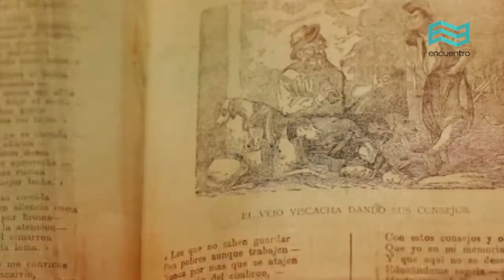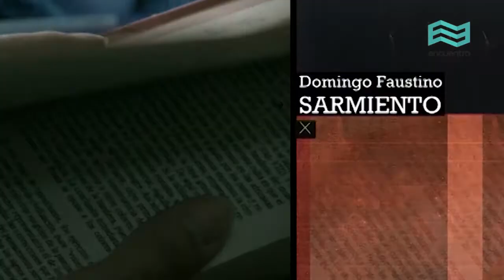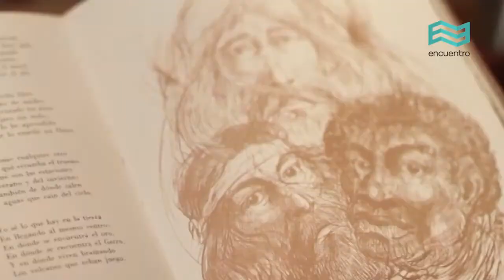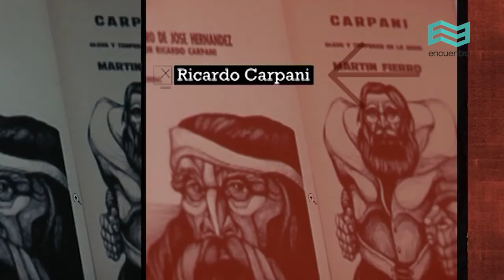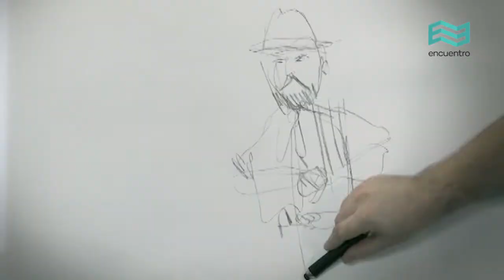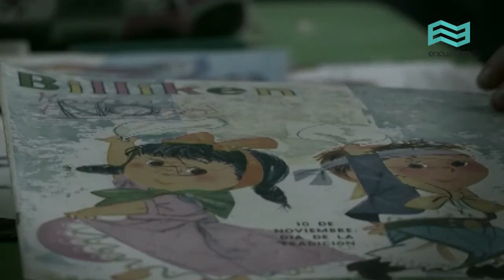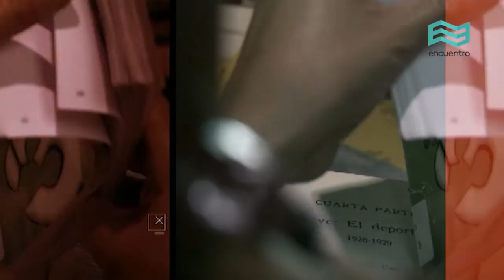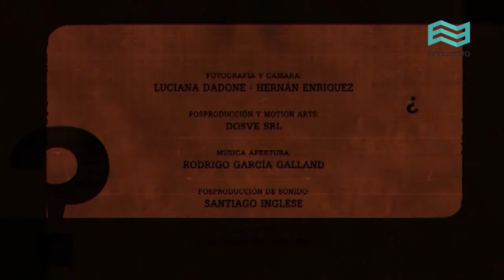¿Dónde está Fierro?: El retrato de Fierro - Canal Encuentro